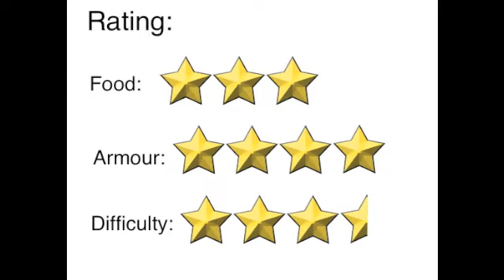MineZ Sirus (Town Review)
Hello again audience! Today we take a look at Sirus the first stop of our underground tour. We hope you enjoy and learn a little about the amazing underground that MineZ has made.